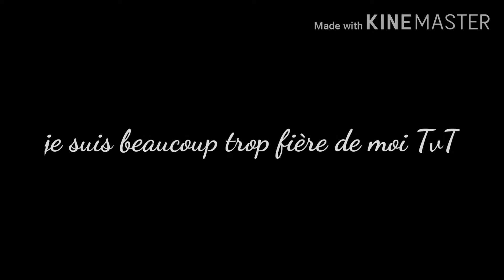Premier édit gacha club !! (+INFO)